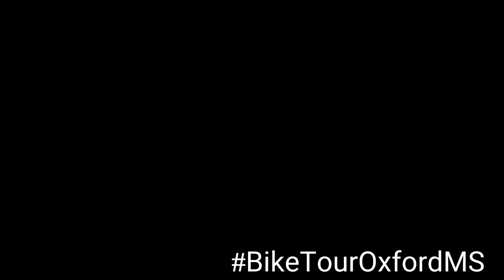Tour de Tennessee - Oak Ridge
Scenic bike path along the Melton lake drive.

Haw Ridge park is for mountain bikers, I rode my gravel bike there, big mistake!